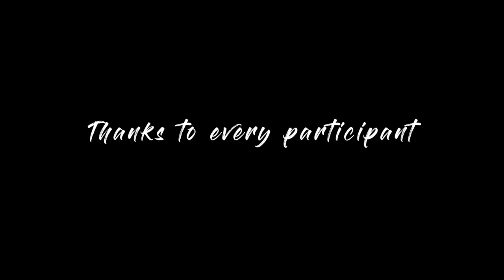tales of fig trees